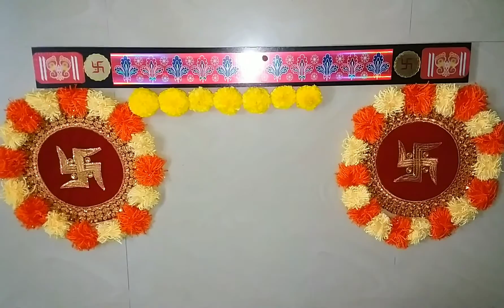Artificial Flower Border Rangoli Design | Handmade Flowers | DIY Decor | Easy to make Border Rangoli